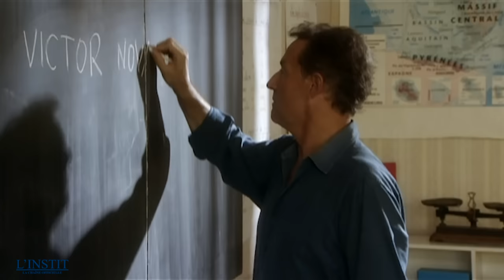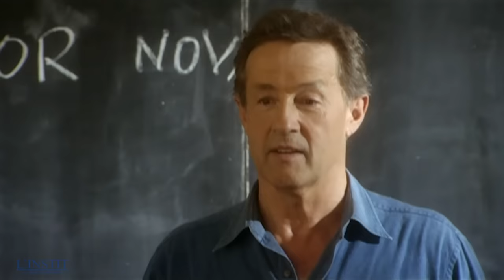L'INSTIT - Adrien | EPISODE 43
Madame Mougin, la directrice d’une école récupère la classe d’une institutrice hospitalisée. Lors d’une dictée, Adrien fait une scène et se fait renvoyer. Victor Novak reprend peu après la classe, et, s’étonnant de l’absence d’Adrien, interroge Madame Mougin. Il décide de se rendre chez les Danville pour en savoir plus. Mis en confiance par son initiative, ses parents confient que leur fils est atteint du syndrome d’Asperger et qu’il a besoin d’un enseignement adapté. Touché par leur désarroi, Novak leur propose de le reprendre dans sa classe. Commence pour lui la dure tâche de convaincre la directrice et ses élèves de « s’adapter » à Adrien  pour l’aider à s’intégrer aux autres.

Victor Novak (Gérard Klein), ancien juge pour enfants, est tardivement devenu instituteur. Effectuant des remplacements à travers toute la France (et parfois même au-delà : Suisse, Québec, Tunisie...), il est à la recherche de sa femme et de sa fille qui l'ont abandonné. Il se trouve, dans chaque épisode, confronté à un problème concernant un enfant et débouchant sur un sujet de société : racisme, illettrisme, maltraitance sur mineur, chômage, immigration clandestine, séropositivité, refus de scolarisation, homoparentalité, handicap, maladie, etc.